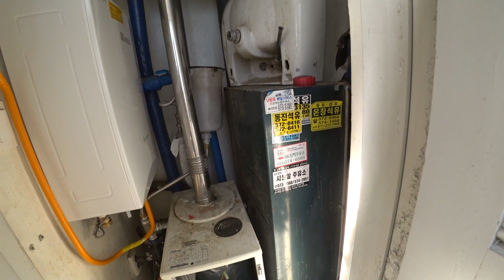Работа в Корее || Водитель от Бога || Работа на апатах аля хрущёвки || 15 серия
Привет мой, Дорогой, Зритель. 🙋🏻‍♂️
Продолжаем наш мине сериал "365 дней в Корее" и сегодня очередной рабочий день гастарбайтера Южной Корее.
Сегодня в серии новая работа, на новом объекте от самушиля... В общем будет интересно и познавательно!

Музыка из этого видео:
1. Композиция:     Falling
    Исполнитель:    mISHØ & Isaac Warburton
2. Композиция:     They Watchin Me
    Исполнитель:    Leat'eq & Aleksei & ELEX